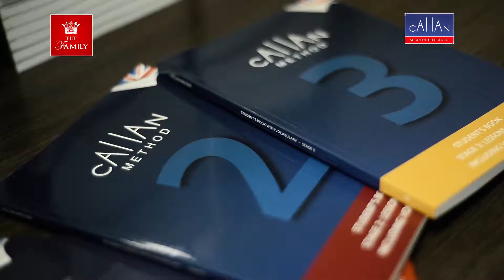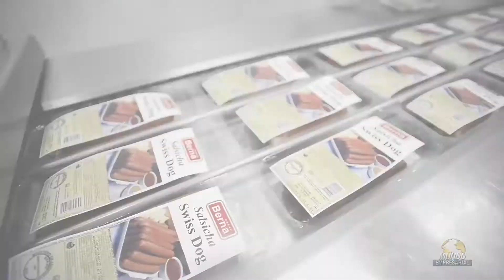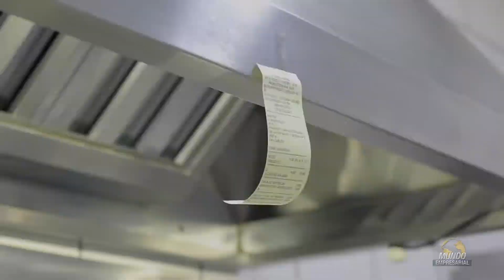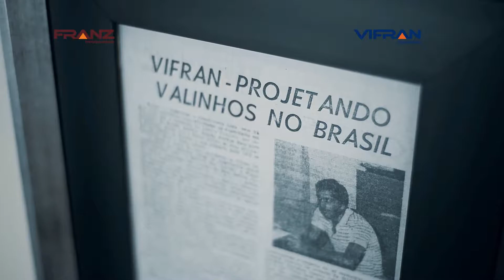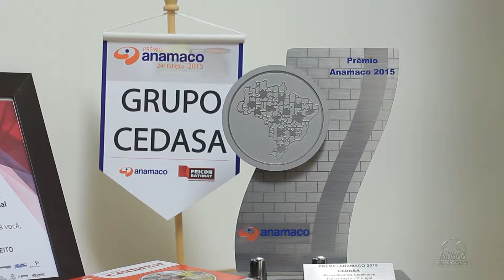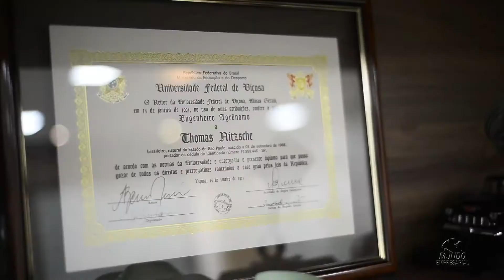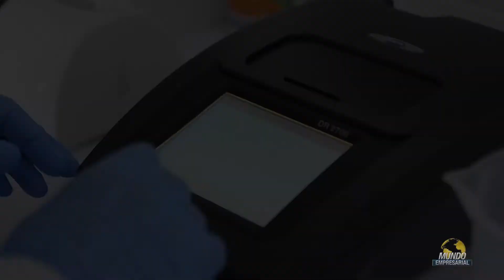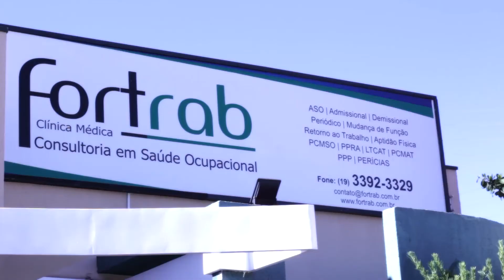MUNDO EMPRESARIAL - 27/08/2017 - ÍNTEGRA